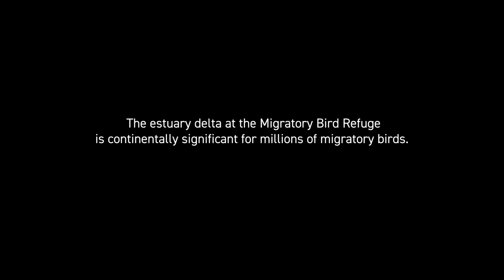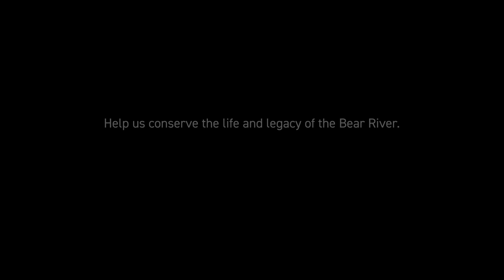From Wilderness to Refuge: A Journey Down the Bear River | Concept Trailer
This is an extended concept trailer about how Matt Lucia, of Sagebrush Steppe Land Trust, will endeavor to float the entire Bear River from its headwaters in the Uintas mountain range to the Great Salt Lake. Along the way, attempting to raise awareness of the river as a vital resource to many industries, as well as promote it’s conservation.